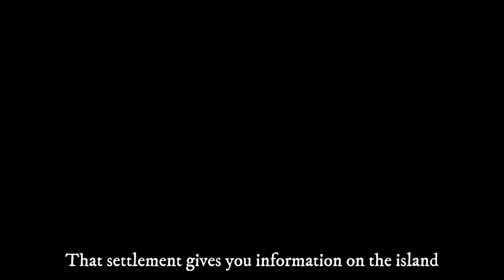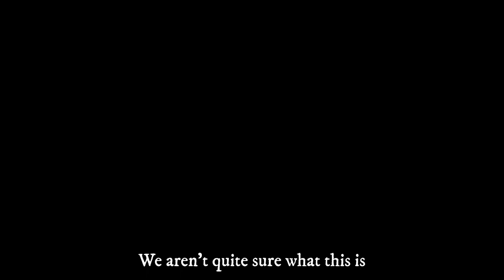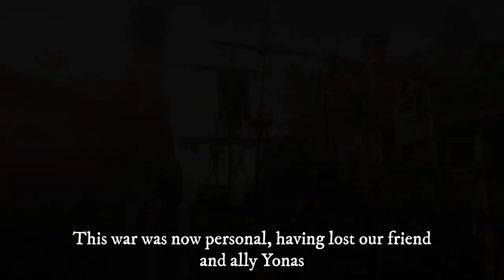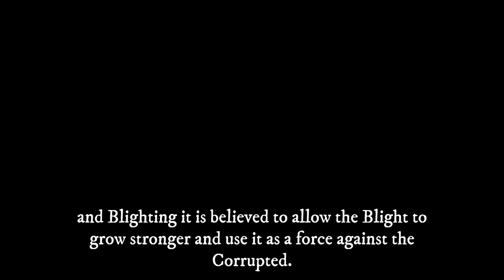New World Main Story in Less Than Five Minutes!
Going over the main story as of launch for New World!